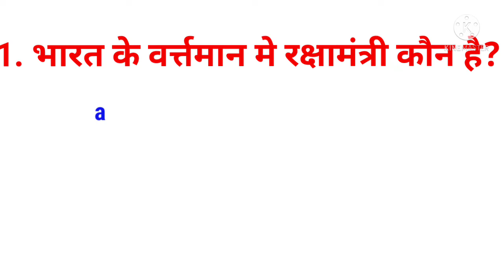# भारत के वर्त्तमान में रक्षामंत्री#